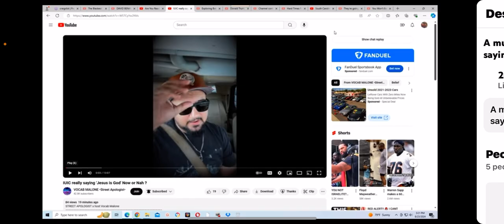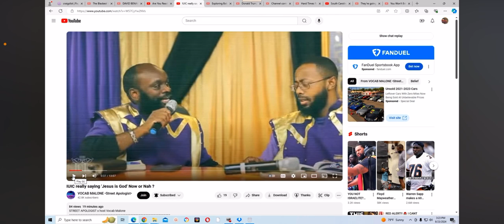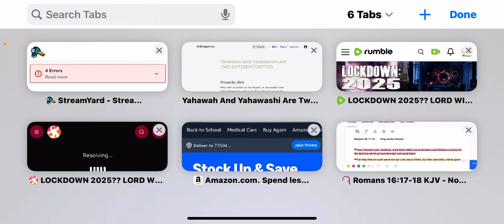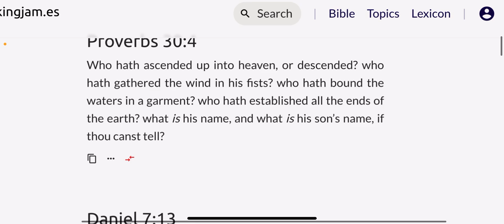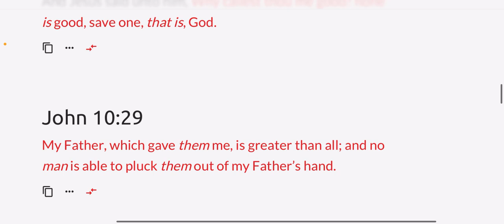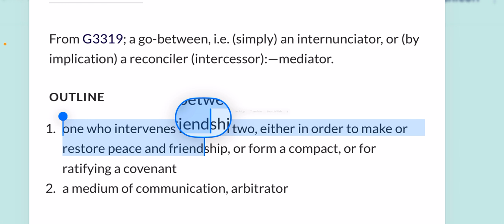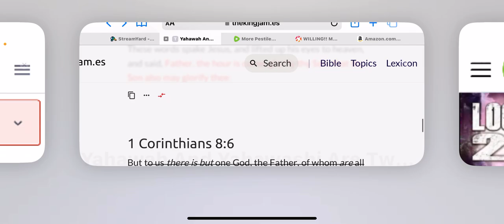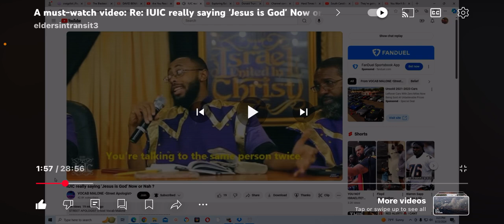YAHAWAH and YAHAWAHSHI are TWO DIFFERENT Entities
𐤉𐤄𐤅𐤄 = YAHAWAH
‎𐤉𐤄𐤅𐤔𐤏 = YAHAWAHSHI

SHA•MI YA•SHAR•AHLA YAHAWAH AHLA•HAYA•NAWA YAHAWAH AH•CHAAD

• Ha = The
• QaDash = Holy
• RAWCHAA = Spirit